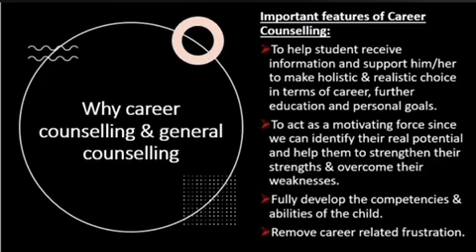Career Counselling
Career counselling in the present age is a requirement and not a luxury. With a plethora of options available, it may be confusing for the Parents and their Children regarding what to do next.
Praavi Career Consultants will lend a helping hand in choosing the right career. It will also aid the children to find the most suitable branch.
Over and over again, I can also help science stream students to choose the right college and the best branch of Engineering. Do visit Praavi Career Consultants.